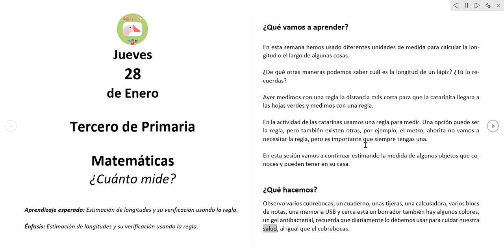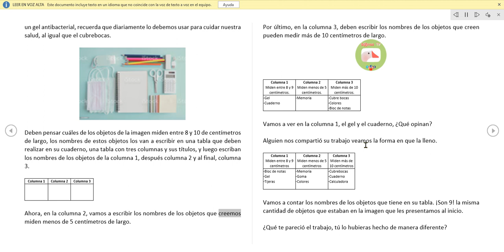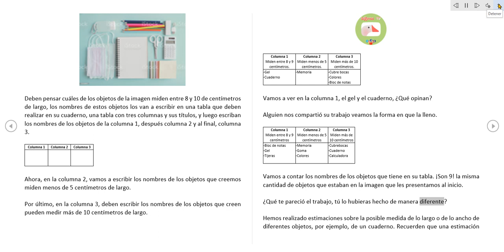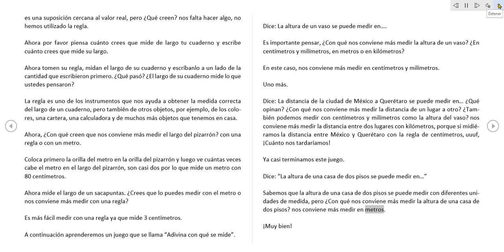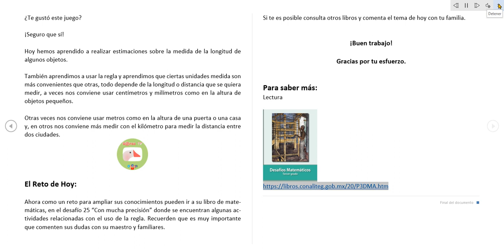Matemáticas ¿Cuánto mide? 3° Primaria 28 Enero 2021